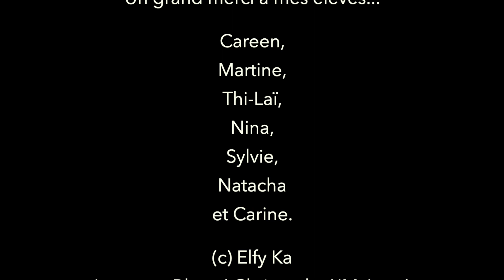Christophe, "Les mots bleus". Cover by "La Tram"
... 🎶👏🎙Voici la troisième Collégiale de l atelier Chant, de "La Troupe des Ateliers de Marc" : "̲̲ 𝙇̲𝙚̲𝙨̲ ̲𝙢̲𝙤̲𝙩̲𝙨̲ ̲𝙗̲𝙡̲𝙚̲𝙪̲𝙨 " 🎶👏🎙.

Pour ce nouveau chant collectif, ELFY KA. notre coach émérite au grand cœur, a choisi de nous faire vibrer au travers des textes du chanteur Christophe, qu'elle affectionne tout particulièrement.

Après avoir écrit et composé une chanson pour lui « Danny » dans son dernier ep (Disponible ici : Elfykalesite.com) , avoir fait un live piano voix le 16 Avril dernier, c’est tout naturellement qu’ ELFY a désiré nous entraîner dans un ultime hommage à ce Grand Monsieur, disparu il y a un an!

                          💙 La chanson "̲ 𝙇̲𝙚̲𝙨̲ ̲𝙢̲𝙤̲𝙩̲𝙨̲ ̲𝙗̲𝙡̲𝙚̲𝙪̲𝙨 " s'est alors imposée à nous 💙

Nous espérons que vous aurez autant de plaisir à l'écouter que nous en avons eu à l'interpréter !!  💙🎶😁
Encore un énorme merci  à ELFY pour sa confiance et pour le montage de cette vidéo, sacré boulot ! 🙏🤩

Site : Elfykalesite.com